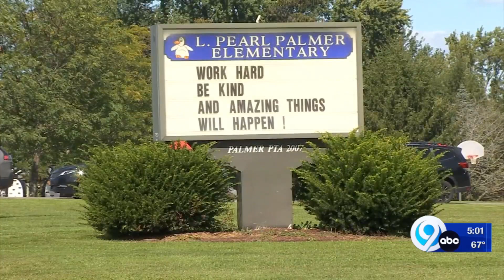Enhanced security measures at Baldwinsville Schools